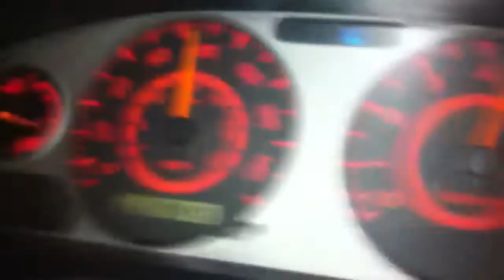Nissan Sentra SER Spec V run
I did a little run from around  10mph to 70ish mph. This took place in Mexico.. I let off at the end of third.